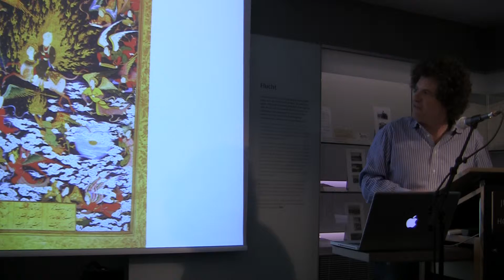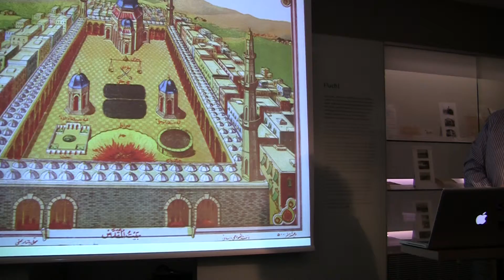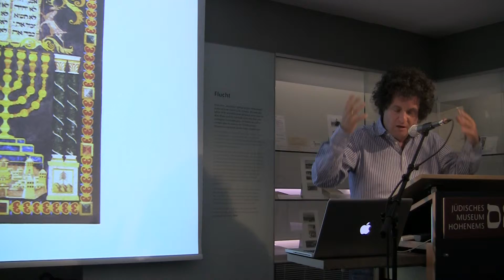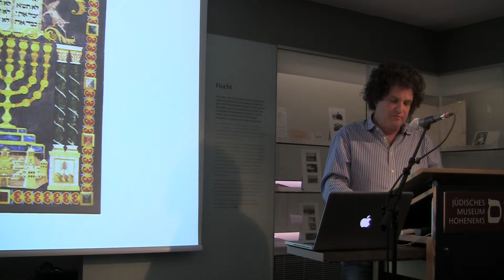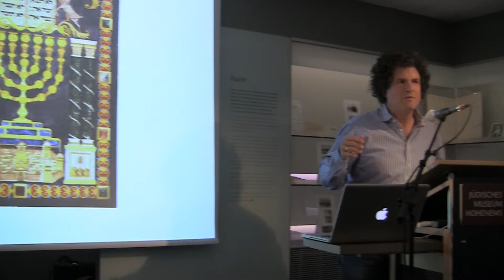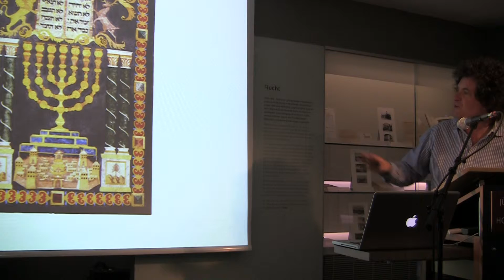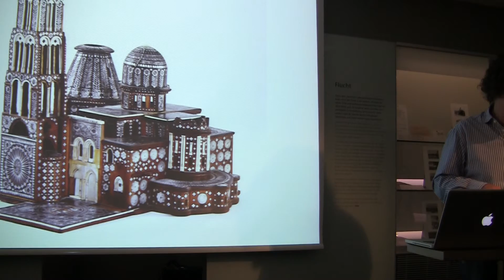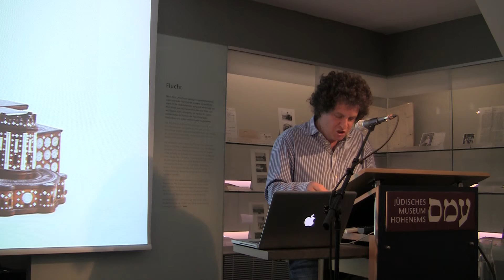Das irdische und das höllische Jerusalem - Hanno Loewy - Teil 5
Das irdische und das höllische Jerusalem. Von Pilgern und ihren Geiseln am Rande des Abgrundes der Welt.
Seit bald zwei Jahrtausenden beherrscht die Stadt Jerusalem die Phantasien von Menschen in großen Teilen der Welt, Menschen verschiedener Religionen, Nationen oder politischer Ideologien. Vielleicht aber ist es auch umgekehrt? Sind es die Phantasien, Wünsche und Sehnsüchte der Menschen, die die Stadt beherrschen und die Menschen, die in ihr leben? Und sie daran hindern Nachbarn zu sein?